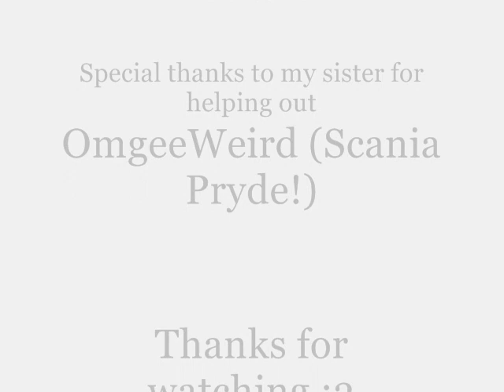F4- Waiting For You MMV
So, this is the KanjiKrews first produkshun, F4's recently new song, waiting for you. I dint get to thank the other people who also helped lolx, so thank you guys also. I'd actually really want your input on this mmv, so i can prolly do better next time teehee~ BERA PRYDE! Wo Ai Ni NIICCOLLLEE! ~ ShuGenja S2